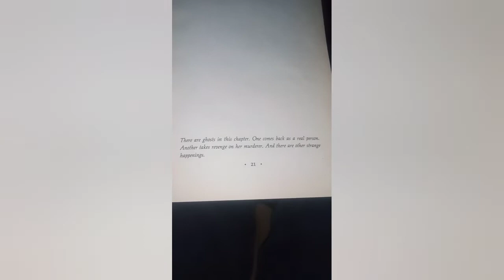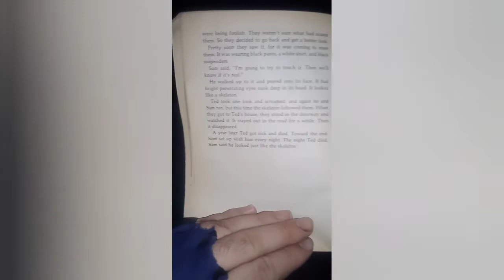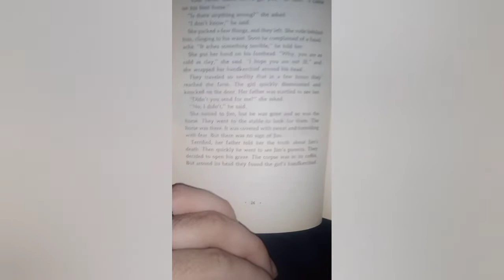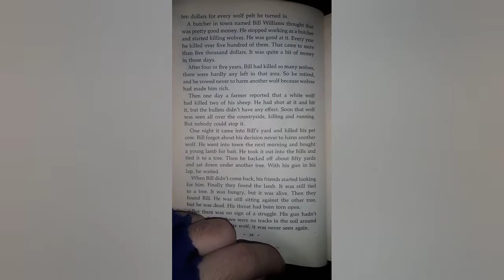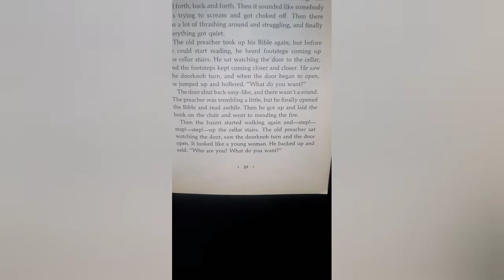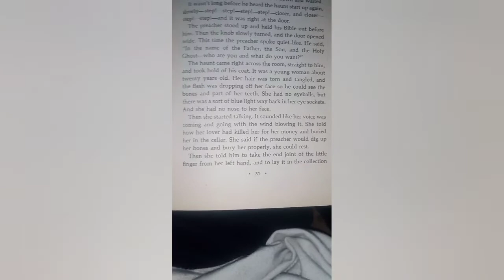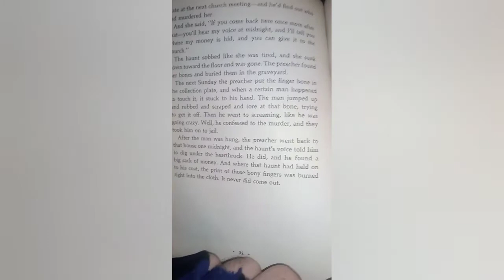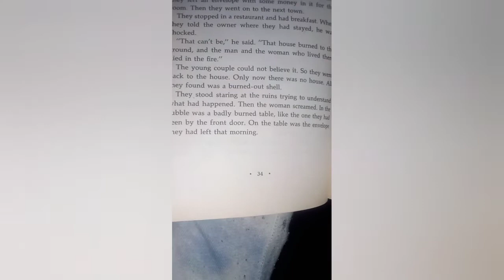Scary Stories To Tell In The Dark Narration Part IV: He Heard Footsteps Coming Up The Cellar Stairs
Part IV is out, my sincerest apologies for the delay. A certain somebody in my pantheon of patron deities seemed to have saw fit to corrupt my earlier video footage in order to cultivate my patience & temper my perfectionism when it comes to creating content. I'm still in the midst of the whole driving/moving out situation, I'll try to bring you Part V in a timely manner. Maybe. Possibly. Hopefully. Don't quote me on that.